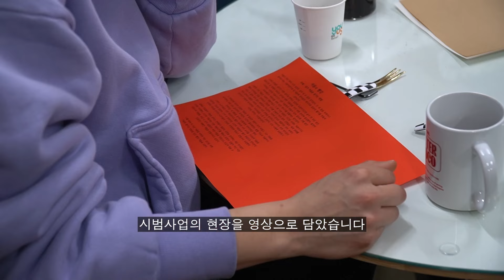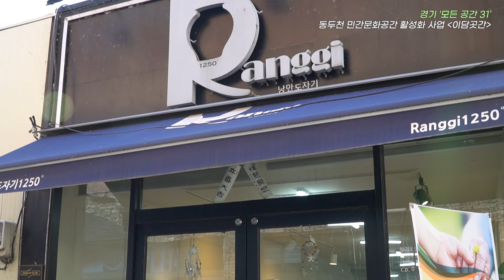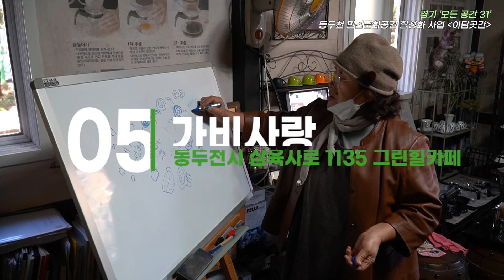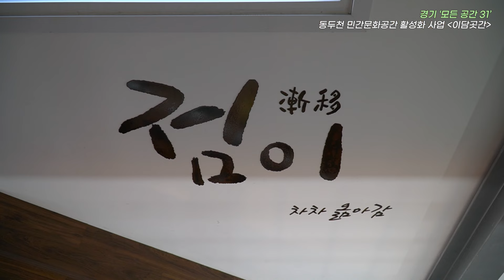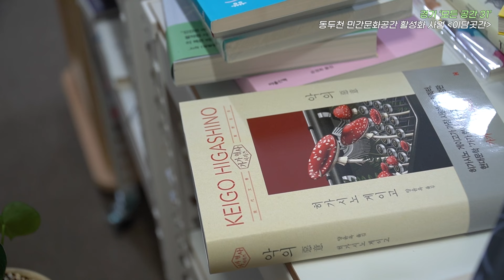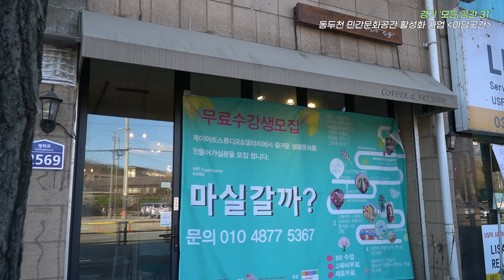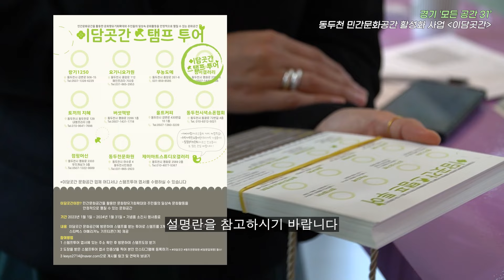경기도에 이런 곳이? 동두천 가볼만한곳 베스트 13 추천 이색 문화 체험 공간 이담곳간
* 본 영상은 경기 민간 문화공간 활성화 시범사업 모든공간31의 광고를 포함하고 있습니다.

* 이담곳간이란?
- 민간문화공간을 활용한 문화향유 기회 확대와 주민들의 일상속 문화활동을 안정적으로 펼칠 수 있는 문화공간

* 이담곳간 스탬프 투어 (안내)

1. 기간 - 2024년 01월 01일 ~ 01월31일까지 (기념품 소진시 행사종료)
2. 내용 - 이담곳간 문화공간을 방문하여 스탬프를 받는 투어로 스탬프를 3개 이상 받은 행사 참가자에게 스타벅스 아메리카노 기프티콘(1개) 제공
3. 참여방법
- 스탬프투어 엽서에 있는 주소 확인 후 방문하여 스탬프도장 받기
- 도장을 받은 스탬프투어 엽서 인증샷을 찍어 본인 인스타그램에 등록하기 (이담곳간 동두천문화원 , 방문업체명 필수)

참여업체 - 랑기1250, 요기니요가원, 무농도예, 점이갤러리, 토끼의지혜, 버섯책방, 올트커피, 동두천시색소폰협회, 점핑머신, 동두천문화원, 제이아트스튜디오갤러리